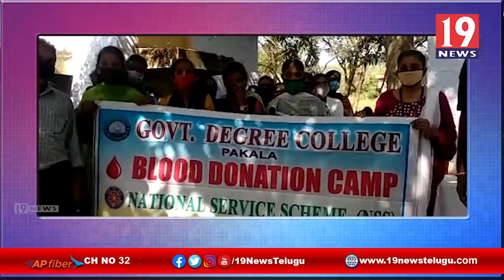పాకాల మండలంలో సీఎం జగన్ మోహన్ రెడ్డి జన్మదినోత్సవ వేడుకలు - చిత్తూరు జిల్లా